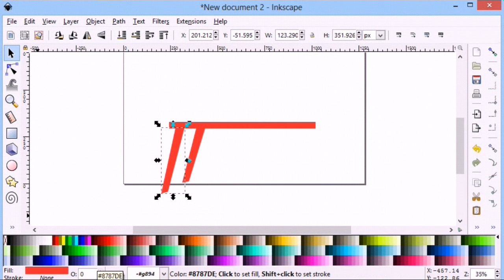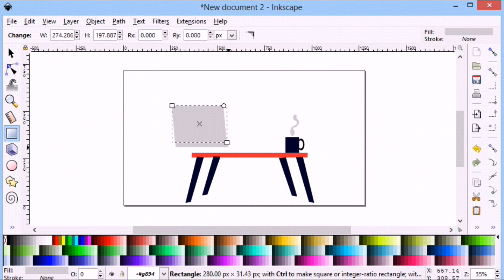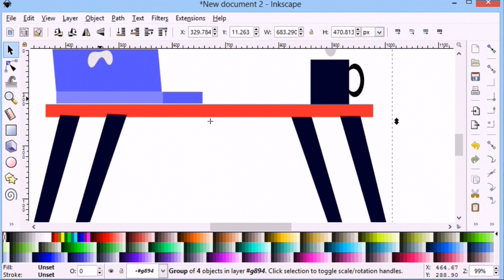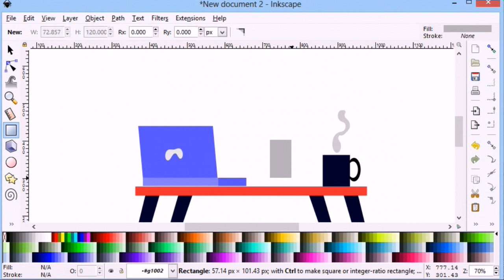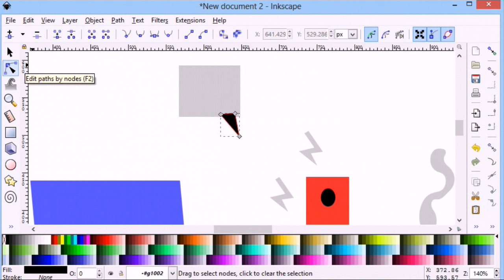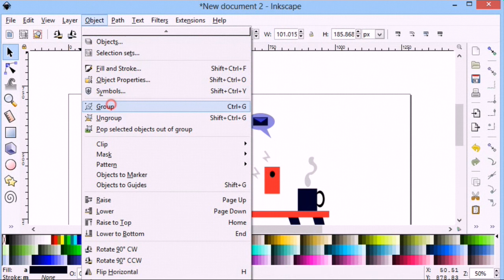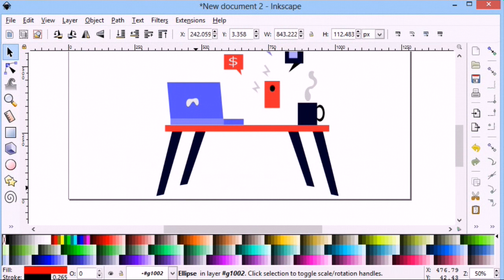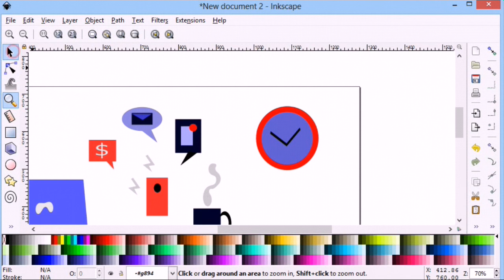inkscape tutorial - laptop with apps vector design | apex graphics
In this tutorial we explain how to make inkscape vector design for beginner
in this inkscape basic tutorial we use following tools
1. square shape tool
2. circle shape tool
3. object to path tool
4. group tool